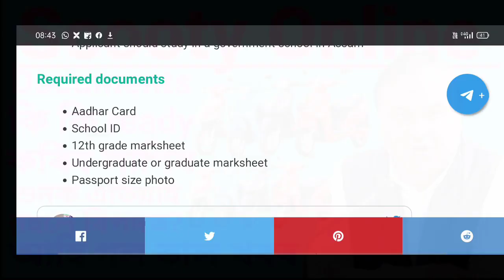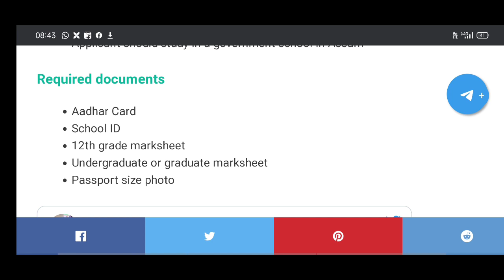Scooty Apply Online Documents require | স্কুটি আবেদনৰ বাবে ডকুমেণ্ট সাজু কৰক এইকেইটা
Scooty Apply Online Documents require | স্কুটি আবেদনৰ বাবে ডকুমেণ্ট সাজু কৰক এইকেইটা | @yusufsupdate414 @creatorassam9984

Required documents for apply pragyan bharati scooty scheme 2022

1. Aadhar card
2. School id
3. 12th marksheet
4. Passport size photo 1 copy

Facebook name-Yusuf Ali
Thanks.
                   Keep Supporting...